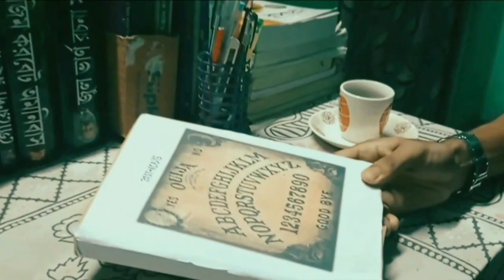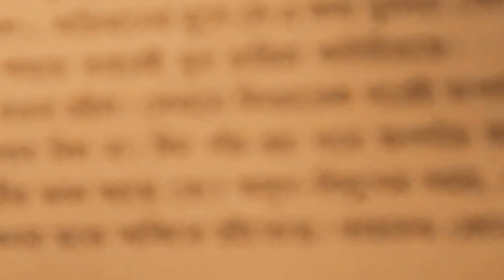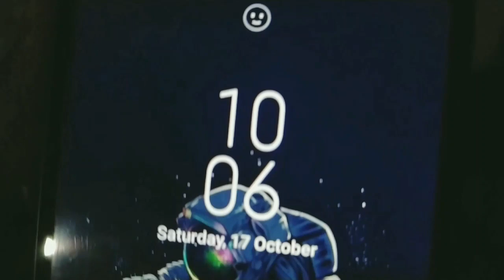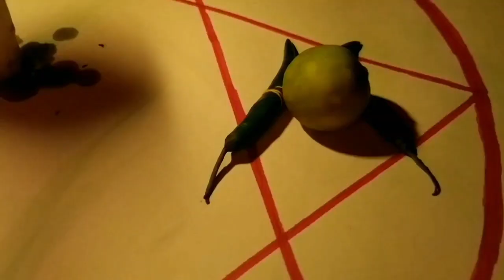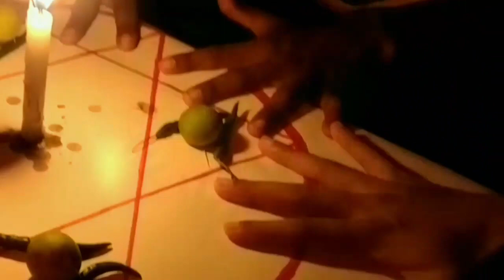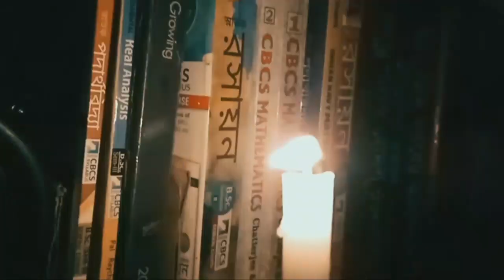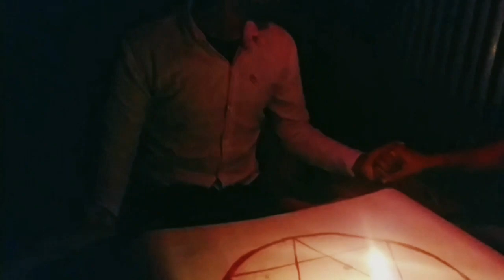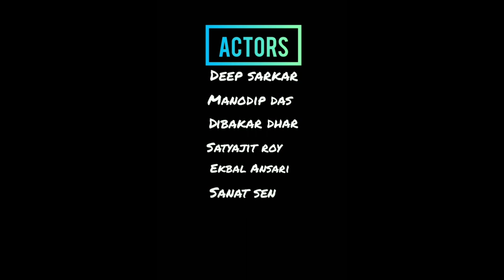PLANCHETT HORROR SHORT FILM 🎬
It is our first short film produced by "Bengali Bros Productions".We are Here to Entertain You.We did our best to make this film.

         This film is only for entertaining purpose,we don't promote any kind of Superstitious activities.

Suggest us where we can do better in next time.Hope you will enjoy watching this flim.

# Acting : Deep Sarkar
                  Akash Debnath
                  Sanat sen
                  Satyajit Roy
                  Ekbal Ansari
                  Dibakar Dhar
                  Manodip Das

# Editing :Akash Debnath
                  Manodip Das

# Choreography : Akash Debnath
                               Manodip Das

Videography : Akash Debnath
                            Sanat Sen

# Story writing : Akash Debnath
                            Manodip Das

# Makeup Artist : Sourav Das

# Casting  : Sanat Sen

# Ghost character : Manodip Das

Our Gmail I'd 👇🏻